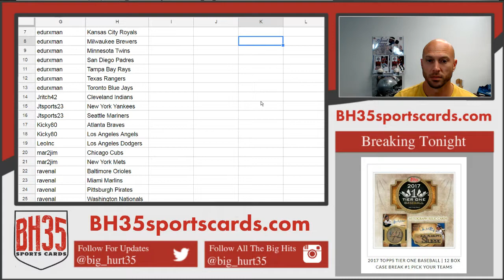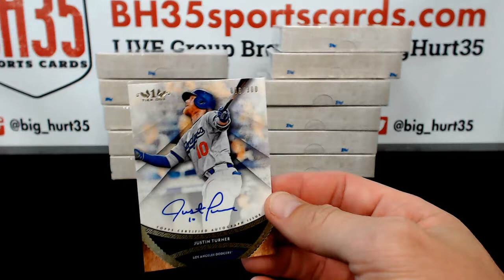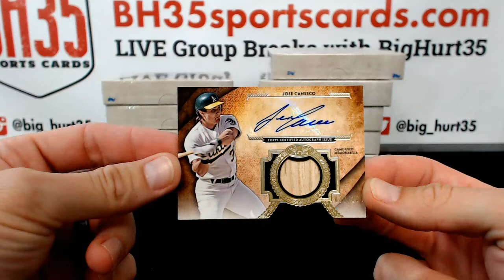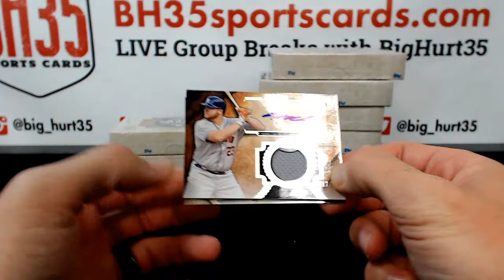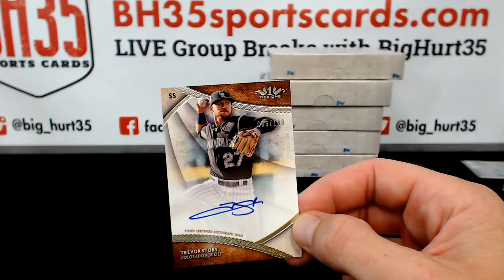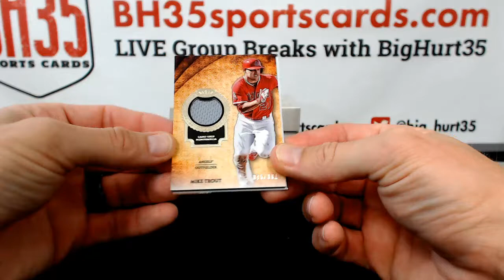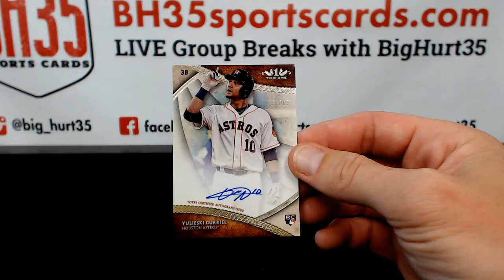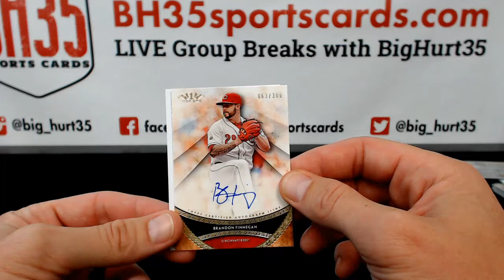2017 Topps Tier One Baseball | 12 Box Case Break #2 Pick Your Teams